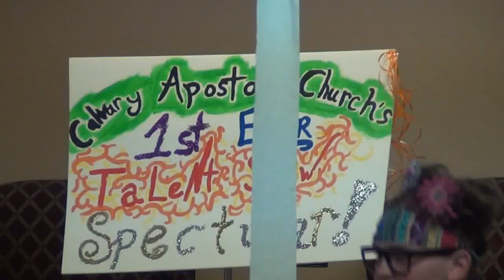Timothy Dunn -- "Youth Talent Show" -- Calvary Apostolic Church -- Apostolic Outreach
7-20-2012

Bro. Timothy Dunn Pastor of Calvary Apostolic Church with Apostolic Outreach present this video for more information please